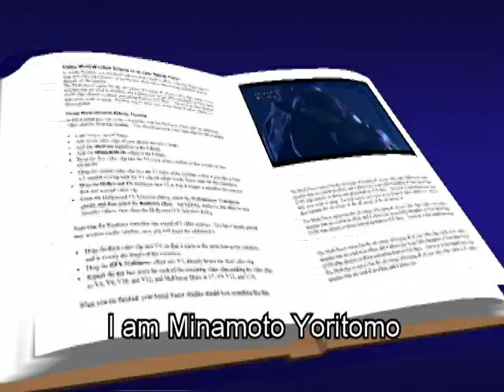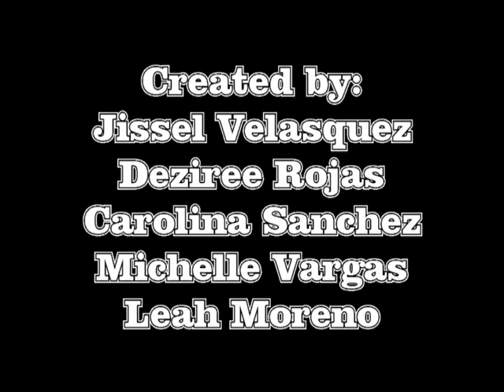Original Song: I am Minamoto Yoritomo